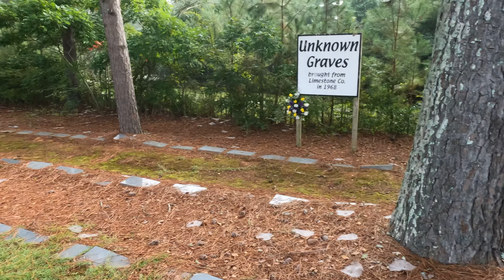They HAD to MOVE a WHOLE Cemetery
Grave relocation
finding old graveyard
found old cemetery
moving dead bodies
historical graveyard move
abandoned graveyard